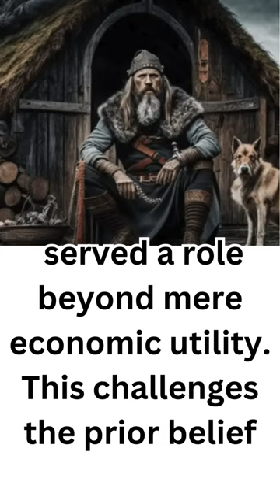Viking Dogs Unearthed: Journey to Valhalla Revealed! 🐾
🏴󠁧󠁢󠁥󠁮󠁧󠁿 Explore the fascinating discovery at Heath Wood in England, unraveling the Vikings' deep connection with dogs during the 9th century. Bone analysis on these canine companions, brought on longboats from Scandinavia, challenges historical beliefs. The Norwegian Elkhound, renowned as the "war dog of the Vikings," takes center stage in this archaeological revelation.

🚢 Delve into the journey that these dogs embarked on during the weeks-long voyage on Viking longboats, serving a purpose beyond economic utility. This discovery challenges the notion that Vikings plundered animals from British villages.

⚔️ Join us as we uncover the sacred role of dogs in Viking culture, acting as psychopomps guiding souls to the afterlife. Explore the sacrificial ritual where dogs shared burning ships, accompanying the deceased warriors to Valhalla. This practice unveils the elevated status of dogs, intricately tied to high-ranking individuals.

💰 Additionally, discover how the number of dogs symbolized wealth in Viking society. Owning more dogs was a marker of prosperity and affluence.

Share your thoughts on how your dog is taking care of you! 🐶

 Dogs are God's servants who helps everyone no matter your status in life.